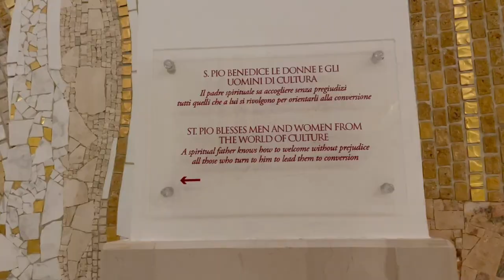Padre Pio e Italia Betti la pasionaria rossa